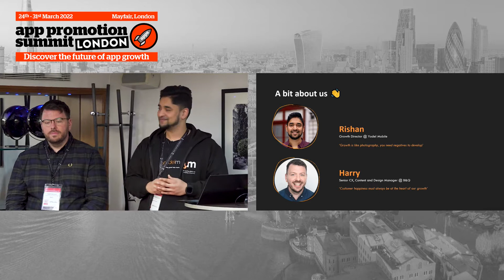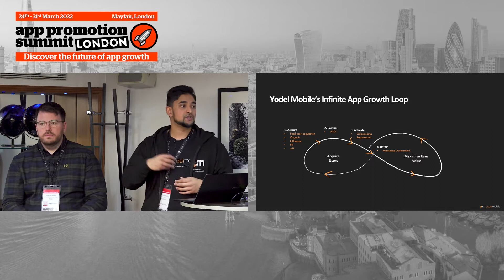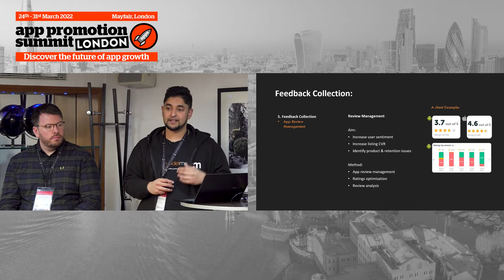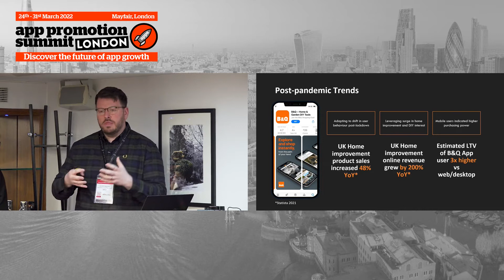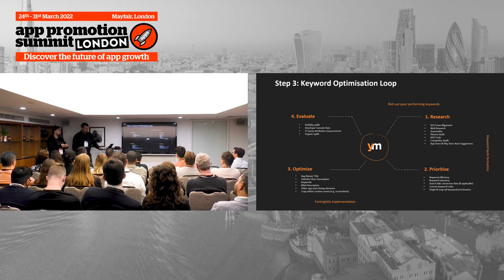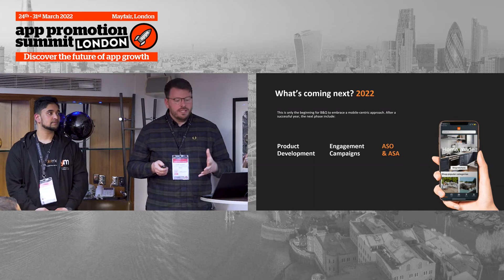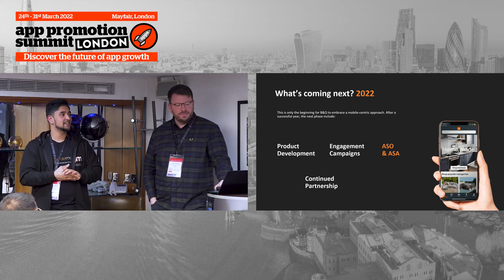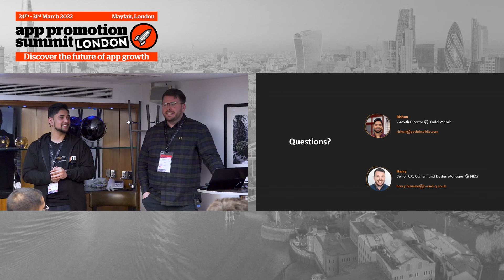How Yodel Mobile's App Store Optimization strategy 5x'd B&Q's growth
Yodel Mobile’s Rishan Weerakoon and B&Q’s Harry Blamire take us through the challenges of leveraging the power of app stores through a 360-degree approach that isn’t always self-evident or easy to implement. They discussed the actions they took to accelerate B&Q’s retail app’s growth dramatically. Watch this video to learn more about Yodel Mobile’s optimization cycle and how it boosted installs and increased B&Q’s visibility.